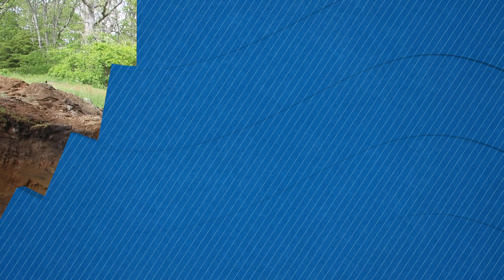A Safe Septic System for Nearby Waterways | Pro2Pro | This Old House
Plumbing and heating expert Richard Trethewey walks us through a system that was designed for a home built near a pond and the ocean.

Due to its proximity to a pond and the ocean, our Westerly Ranch House project required a septic system equipped with advanced secondary treatment. The purpose of the treatment is to reduce the ammonia and nitrogen that typically leaches into the ground downstream from the tank. Combined with a traditional septic tank, this system converts nitrogen to gas which is vented through the roof of the house. Our plumbing and heating expert Richard Trethewey explains more here.

Pro2Pro:
A network of pro content creators compare field notes in every category of the trades, from carpentry and framing to landscaping and plumbing, and everything in between.

About This Old House TV:
This Old House is the No. 1 multimedia home enthusiast brand, offering trusted information and expert advice through award-winning television, a highly regarded magazine, and an information-driven website. This Old House and Ask This Old House are produced by This Old House Ventures, LLC and are presented on PBS by WGBH Boston.